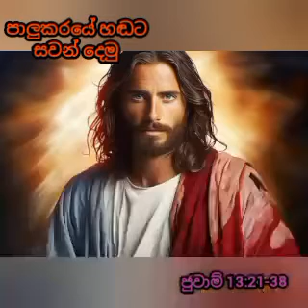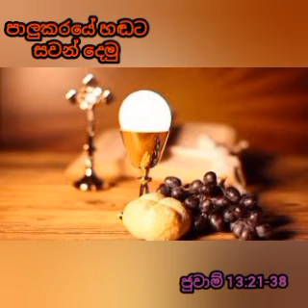Reflection on 26th March 2024 By RevFrTexcyPrimal